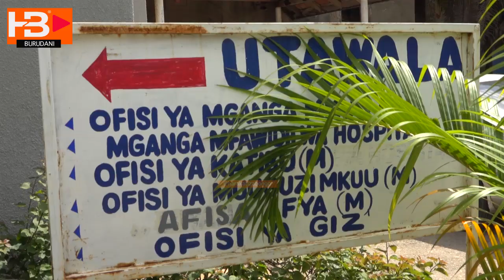BAADA YA MORO ROSTAM WATOA MSAADA TANGA ALIPOZALIWA ROMA